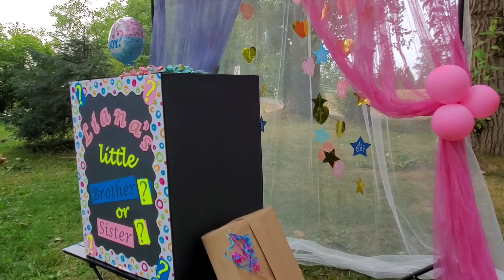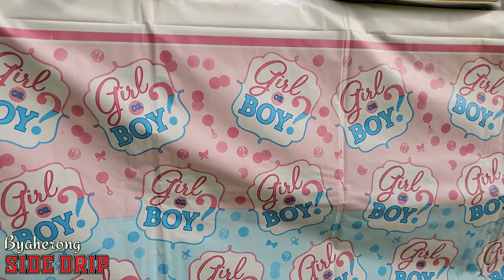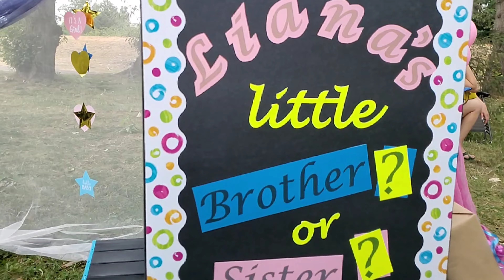Special Episode | Gender Reveal | Summer Baby | Second Baby | It's a boy or girl